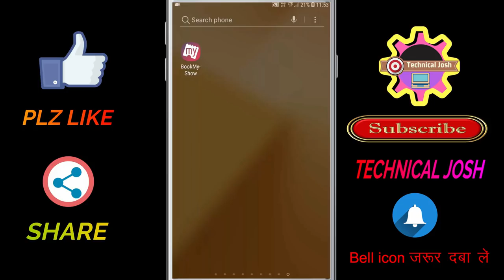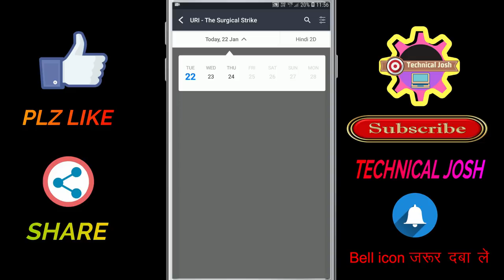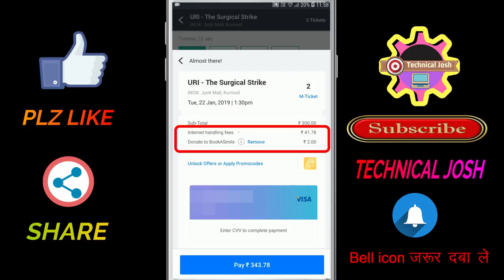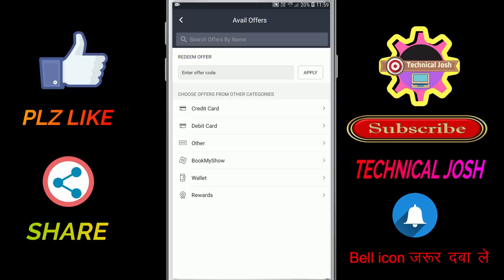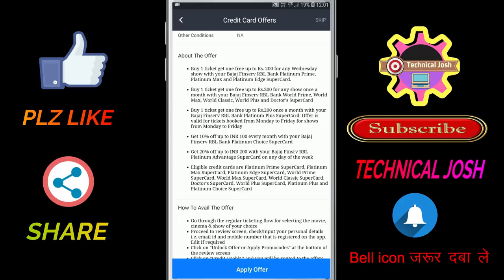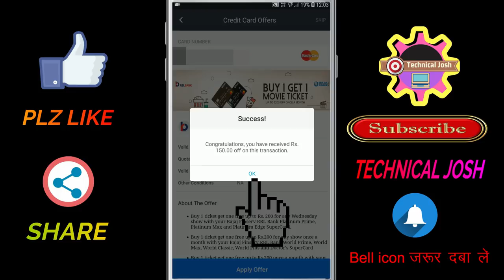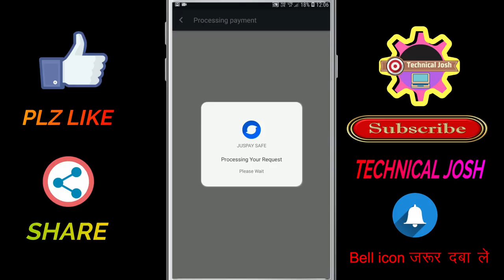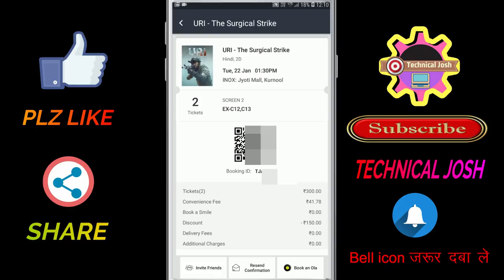how to book movie ticket on book my show rbl bank credit card || bookmyshow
Friends, In this video today we learn how to book movie ticket bookmyshow through RBL Bank credit card. Friends many people search movie ticket offers like buy one get one free movie tickets, 1 + 1 free movie ticket so friends here I told to you RBL credit card given to you movie ticket offers to buy one get one free movies ticket .so friends in this video we learn how to book my ticket on book my show through RBL card friends if you have seen this video then never ask anyone how to book my ticket. friends RBL credit card offers to you buy 1 get 1 free movie ticket on BookMyShow ticket. Bajaj Finserv gives you rbl Bank super credit card like Bajaj Platinum Plus supercard, Bajaj Choice super credit card, world Prime supercard and these all cards are RBL Bank credit card.RBL credit card offer to you BookMyShow tickets.